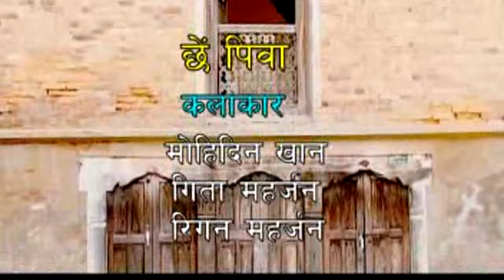chen piwa छे पिवा Newari comedy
Newari comedy